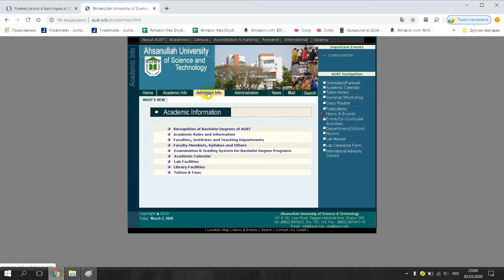Ahsanullah University of Science & Technology